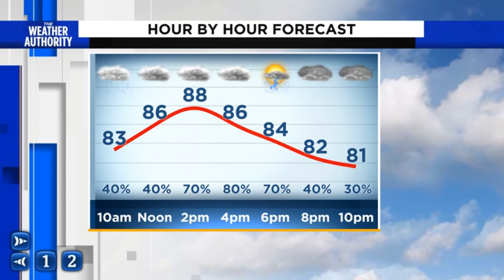Flip flops to galoshes, a wet walk home